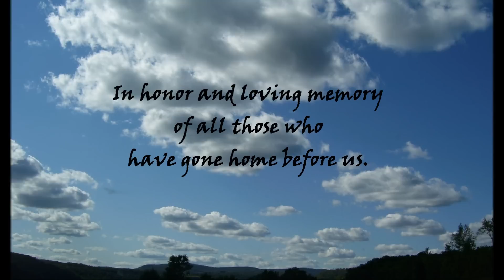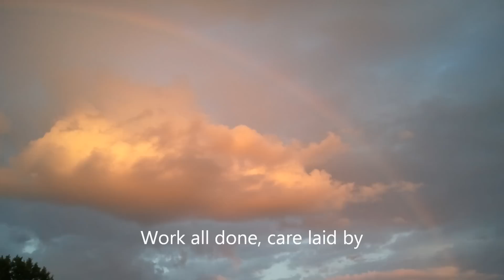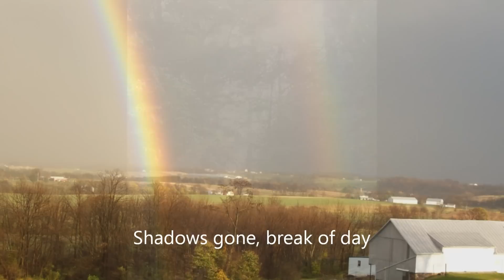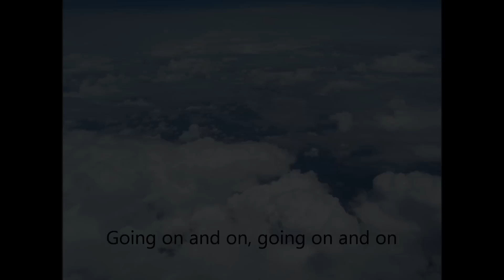Libera, Going Home - In loving Memory (with lyrics)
Going Home sung by Libera (with Lyrics). View in 1080 HD for best quality.

This video is dedicated to my grandmother who passed away recently. More so, this is dedicated to all loved ones who have gone home before us, whether it was their time or too early.

Song Details:
Original Song by Antonín Dvořák (Largo from Symphony No. 9 in E Minor "From the New World")
Arranged by Robert Prizeman
This version is from Libera's CD "Angel Voices" (1997) with Steven Geraghty

Lyrics:
Going home, going home
I am going home
Quiet like, some still day

It's not far, just close by
Through an open door
Work all done, care laid by
Never fear no more

Mother's there expecting me
Father's waiting too
Lots of faces gathered there
All the friends I knew

I'm just going home

No more fear, no more pain
No more stumbling by the way
No more longing for the day
Going to run no more

Morning star light the way
Restless dreams all gone
Shadows gone, break of day
Real life has begun

There's no break, there's no end
Just living on
Wide awake, with a smile
Going on and on, going on and on

I claim all rights to all photos in this video. All photos were taken by either myself or my mother. Many of the photos were edited using Photoshop 7.0.

Beyond that, I ask that any use of this video or the photos in this video be by explicit permission only. (This obviously does not include the song itself)